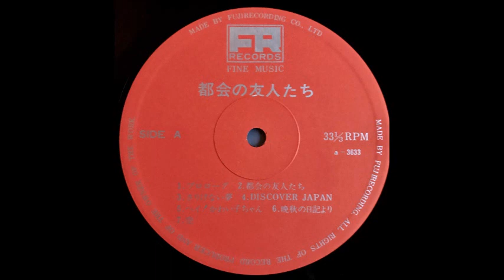Kouhei Shiroiwa - Tokai No Yujin Tachi (Japan, 1976)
a6. 晩秋の日記より

Taken from Japaness private psych/folk psych LP on the  FR Records...'Kouhei Shiroiwa  - Tokai No Yujin Tachi (1976)'